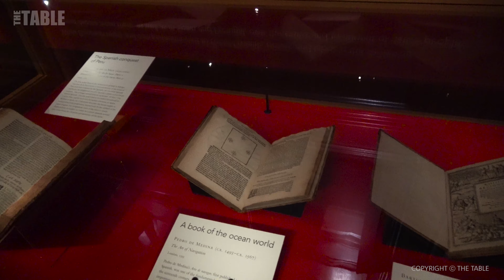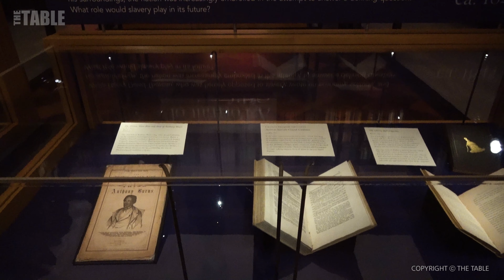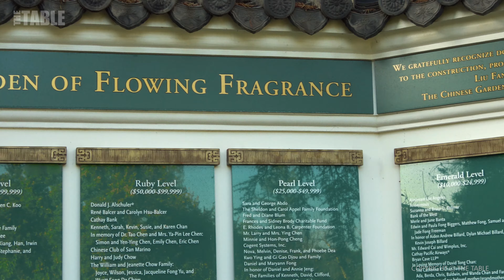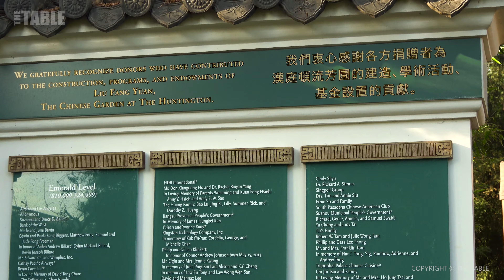4K Walking Tour | The Huntington Library Art Collections and Botanical Gardens 헌팅턴 도서관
4K Walking Tour | The Huntington Library Art Collections and Botanical Gardens 헌팅턴 도서관, 산 마리노, 파사데나, 캘리포니아

The Huntington Library, Art Collections and Botanical Gardens (or The Huntington) is a collections-based educational and research institution established by Henry E. Huntington (1850–1927) and located in Los Angeles County in San Marino, California. In addition to the library, the institution houses an extensive art collection with a focus in 18th- and 19th-century European art and 17th- to mid-20th-century American art. The property also includes approximately 120 acres of specialized botanical landscaped gardens, most notably the "Japanese Garden", the "Desert Garden", and the "Chinese Garden" (Liu Fang Yuan).

A Chinese garden, the largest outside of China, was dedicated on February 26, 2008 after artisans from Suzhou, China spent some six months at Huntington to construct the first phase of the newest facility. On 12 acres at the northwest corner of the Huntington, the garden features man-made lakes ("Pond of Reflected Greenery" and "Lake of Reflected Fragrance") with pavilions connected by bridges. Unique Chinese names are assigned to many of the facilities in the garden, such as the tea house, known as the "Hall of the Jade Camellia". Other pavilions are the "Love for the Lotus Pavilion", "Terrace of the Jade Mirror", and "Pavilion of the Three Friends". The initial phase cost $18.3 million to build.

The garden was completed in 1912 and opened to the public in 1928. It features the drum or moon bridge, a large bell, the authentic ceremonial teahouse Seifu-an (the Arbor of Pure Breeze), a fully furnished Japanese house, koi-filled ponds, the Zen Garden, and the bonsai collections with hundreds of trees. The Bonsai Courts at the Huntington is the home of the Golden State Bonsai Federation Southern Collection. Another ancient Japanese art form can be found at the Harry Hirao Suiseki Court, where visitors can touch the suiseki or viewing stones.